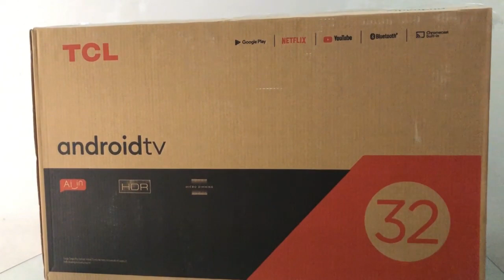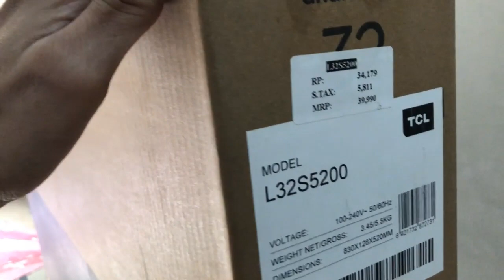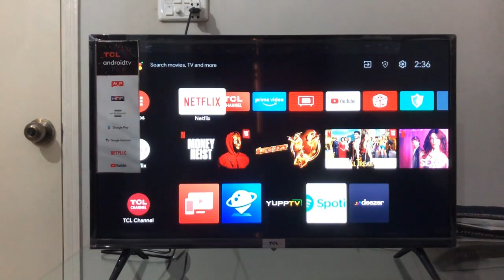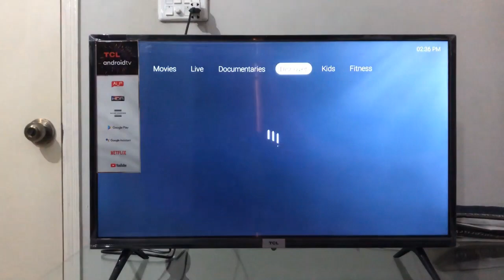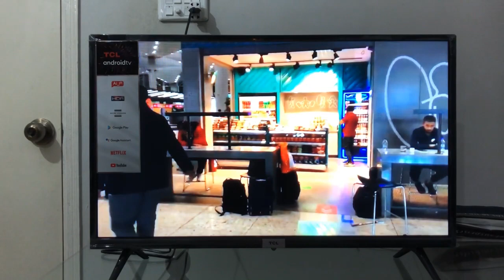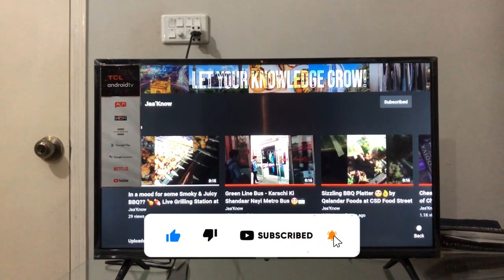TCL Android LED TV S5200 32 Inch - Smart TV Unboxing & Review 2022 - Netflix, YouTube & Android Apps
Looking for the best smart TV in Pakistan in a limited price range?

Here is the TCL Android LED TV unboxing and review

It is an FHD TV with a 32-inch screen

TCL Smart LED TV Price in Pakistan is Rs. 39,900 for this model

Since it is an Android TV, it runs all your favorite apps like YouTube and Netflix for entertainment

You can even download more Android Apps from Google Playstore